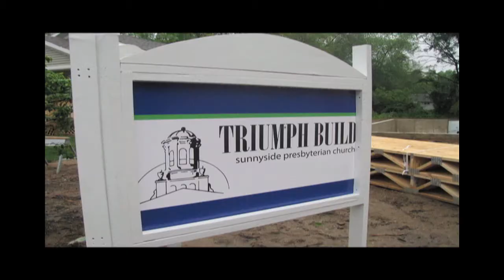Sunnyside Presbyterian church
Welcome Video for Sunnyside Presbyterian Church.